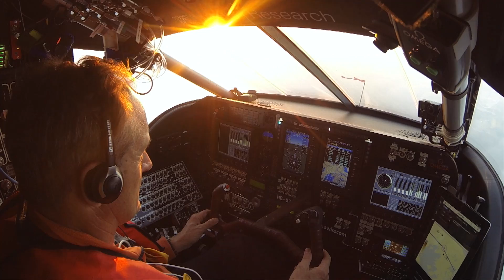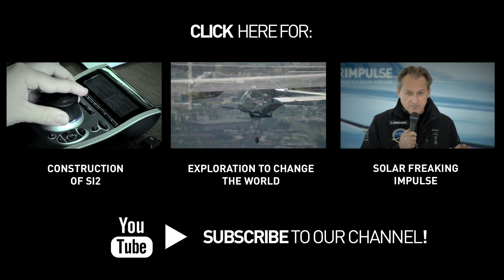Solar Impulse Airplane - Best of First Round-The-World Solar Flight, Nanjing - Nagoya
André Borschberg took off with Solar Impulse from Nanjing to Hawaii on Saturday 30 at 18:39UTC in what was an attempt to cross the Pacific, which is the longest and most challenging flight of the Round-the-World Solar Flight. Unfortunately the weather window to reach Hawaii closed. The cold front was too dangerous to cross, consequently the solar team decided to land in Nagoya Airfield. André Borschberg landed at 23:49 local time, after a 44h10min solar flight, breaking a new record for the longest flight in a Solar Aircraft. The aircraft reached a maximum altitude of 28'000 feet (8'634 m) and covered a distance of 2'852 km. The mobile hangar took 24h to arrive in Nagoya, so the ground crew protected the solar cells from the sun with covers. However, the strong wind managed to make its way through under the covers and damaged the wing.